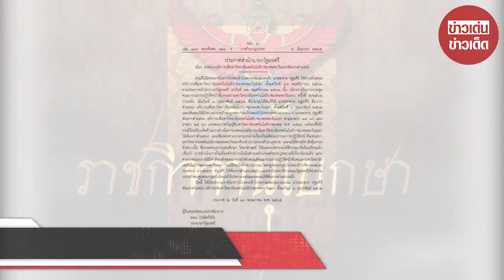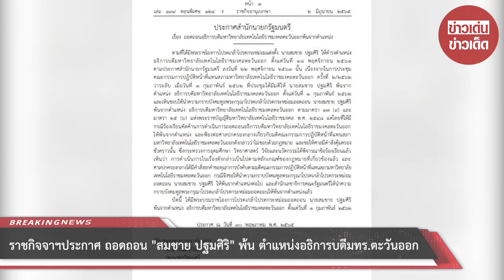ราชกิจจาฯ ประกาศ ถอดถอน “สมชาย ปฐมศิริ” พ้น ตำแหน่งอธิการบดีมทร.ตะวันออก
เว็บไซต์ราชกิจจานุเบกษาเผยแพร่ประกาศสำนักนายกรัฐมนตรี เรื่อง ถอดถอนอธิการบดีมหาวิทยาลัยเทคโนโลยีราชมงคลตะวันออกพ้นจากตำแหน่ง

ราชกิจจาฯประกาศ ถอดถอน "สมชาย ปฐมศิริ" พ้น ตำแหน่งอธิการบดีมทร.ตะวัน

ตามที่ได้มีพระราชโองการโปรดเกล้าโปรดกระหม่อมแต่งตั้ง นายสมชาย ปฐมศิริ ให้ดำรงตำแหน่งอธิการบดีมหาวิทยาลัยเทคโนโลยีราชมงคลตะวันออก ตั้งแต่วันที่ ๑๘ พฤศจิกายน ๒๕๖๑ ตามประกาศสำนักนายกรัฐมนตรี ลงวันที่ ๒๒ พฤศจิกายน ๒๕๖๑ นั้น

เนื่องจากในการประชุมคณะกรรมการปฏิบัติหน้าที่แทนสภามหาวิทยาลัยเทคโนโลยีราชมงคลตะวันออก ครั้งที่ ๒/๒๕๖๒ วาระลับ เมื่อวันที่ ๑ กุมภาพันธ์ ๒๕๖๒ ที่ประชุมได้มีมติให้ นายสมชาย ปฐมศิริ พ้นจากตำแหน่ง อธิการบดีมหาวิทยาลัยเทคโนโลยีราชมงคลตะวันออก ตั้งแต่วันที่ ๑ กุมภาพันธ์ ๒๕๖๒

และเห็นชอบให้นำความกราบบังคมทูลพระกรุณาโปรดเกล้าโปรดกระหม่อมถอดถอน นายสมชาย ปฐมศิริ พ้นจากตำแหน่ง อธิการบดีมหาวิทยาลัยเทคโนโลยีราชมงคลตะวันออก ตามมาตรา ๑๗ (๙) และมาตรา ๒๕ (๖) แห่งพระราชบัญญัติมหาวิทยาลัยเทคโนโลยีราชมงคล พ.ศ. ๒๕๔๘

แต่โดยที่ได้มีกรณีร้องเรียนคัดค้านการดำเนินการถอดถอนอธิการบดีมหาวิทยาลัยเทคโนโลยีราชมงคลตะวันออกให้พ้นจากตำแหน่ง และฟ้องต่อศาลปกครองกลางเกี่ยวกับมติคณะกรรมการปฏิบัติหน้าที่แทนสภามหาวิทยาลัยเทคโนโลยีราชมงคลตะวันออกดังกล่าวว่าไม่ชอบด้วยกฎหมาย และขอให้ศาลมีคำสั่งคุ้มครองชั่วคราวนั้น ซึ่งกระทรวงการอุดมศึกษา วิทยาศาสตร์ วิจัยและนวัตกรรมได้พิจารณาข้อร้องเรียนแล้วเห็นว่า การดำเนินการในเรื่องดังกล่าวเป็นไปตามหลักเกณฑ์ของกฎหมายที่เกี่ยวข้องแล้ว และศาลปกครองกลางได้มีคำสั่งยกคำขอทุเลาการบังคับตามมติคณะกรรมการปฏิบัติหน้าที่แทนสภามหาวิทยาลัยเทคโนโลยีราชมงคลตะวันออก กรณีจึงขอให้นำความกราบบังคมทูลพระกรุณาโปรดเกล้าโปรดกระหม่อม ถอดถอน นายสมชาย ปฐมศิริ ให้พ้นจากตำแหน่งต่อไป และสำนักเลขาธิการคณะรัฐมนตรีได้นำความกราบบังคมทูลพระกรุณาโปรดเกล้าโปรดกระหม่อมถอดถอนให้พ้นจากตำแหน่งแล้ว

บัดนี้ ได้มีพระบรมราชโองการโปรดเกล้าโปรดกระหม่อมถอดถอน นายสมชาย ปฐมศิริ พ้นจากตำแหน่ง อธิการบดีมหาวิทยาลัยเทคโนโลยีราชมงคลตะวันออก ตั้งแต่วันที่ ๑ กุมภาพันธ์ ๒๕๖๒

ประกาศ ณ วันที่ ๓๐ พฤษภาคม พ.ศ. ๒๕๖๕
ผู้รับสนองพระบรมราชโองการ
ดอน ปรมัตถ์วินัย
รองนายกรัฐมนตรี